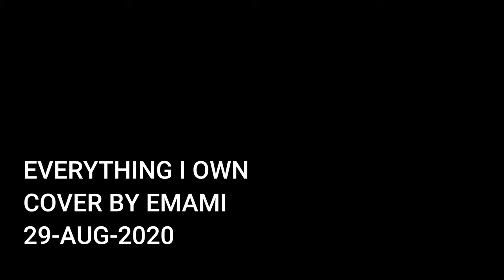Emami Cover Everything I Own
Testing the TC Helicon Play Acoustic